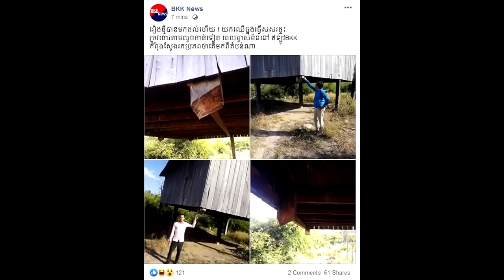រឿងហួសចិត្ត អស់ឈើប្រណិត ក្នុងព្រៃអារ មកលួចអារ សរសរផ្ទះពលរដ្ឋម្តង ព្រោះដឹងថាជាឈើធ្នង់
សូមអធ្យាស្រ័យ

ចំពោះការមិនបានតប ខំមិនបានគ្រប់គ្នា

Ms Socheata